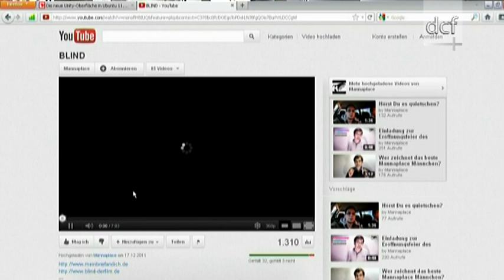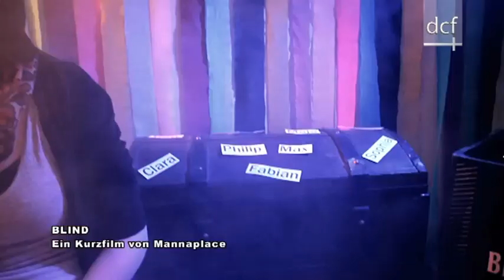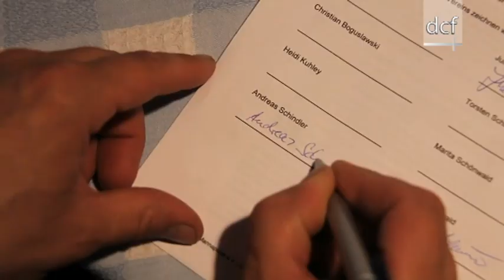Mannaplace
Filmemacher mit Herz